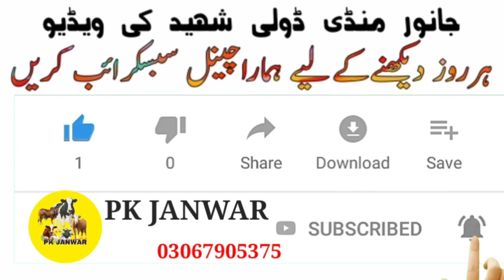20 لیٹر والی بہت بڑی اور قد آور 3 سوۓ کی گبهن بھینس،کراس گبهن بچھڑی اور 2 پیاری جھوٹیاں، فار سیل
Is channel main AP ko har roz nai sy nai video milti rahy gi with the full rate details
Ham AP doston ki khidmat main doli shaheed Mandi ki videos ly kar aty rahty Hain
Agar koi Mandi sy janwar leina ho to khud bhi a kar ly sakty Hain ya hamari khidmat bhi hasil kar sakty hain
Plz video ko like ur share karty Raha karen
Thanks